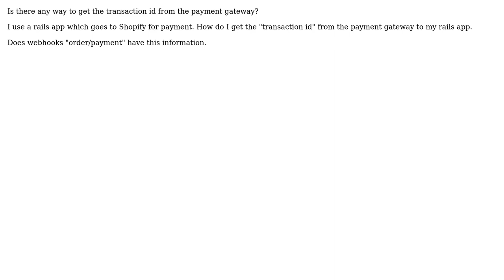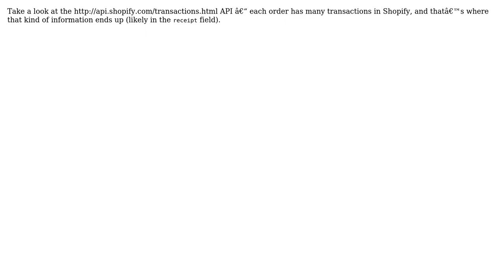Shopify Webhooks Transaction id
With thanks & praise to God, and with thanks to the many people who have made this project possible! | Content (except music & images) licensed under CC BY-SA | Music | Images & others | With thanks to user sonia user Edward Ocampo-Gooding and the Stack Exchange Network Trademarks are property of their respective owners. You are responsible for your own actions.